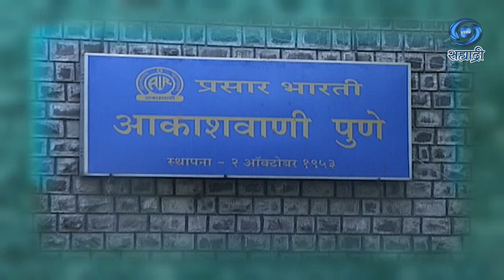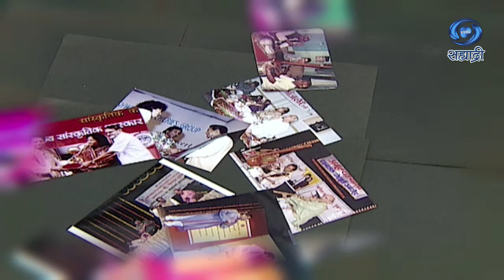National Programme Of Music | Ustad Faiyyaz Hussain Khan | HD | उस्ताद फ़ैय्याज हुसेन ख़ान | Ep 43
सहभागी - उस्ताद फ़ैय्याज हुसेन ख़ान
संगीत का अखिल भारतीय कार्यक्रम
वॉयलिन वादन
DD Sahyadri
Doordarshan Mumbai
Sahyadri Marathi
Show : ' National Programme Of Music '
Artist : Ustad Faiyyaz Hussain Khan
Anchor : Prachi Sathi & Keerthana Ravi
Social Media Operator : Saie Sagar Manjrekar
Producer Director : Dr. Shailesh Shrivastava